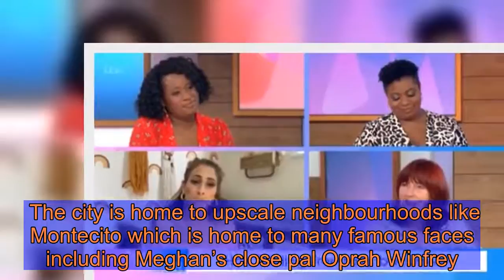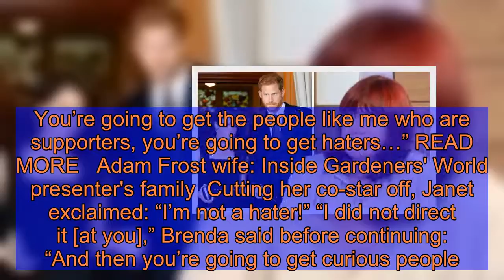Janet Street-Porter addresses Meghan Markle and Prince Harry's 'dreadful mistake'